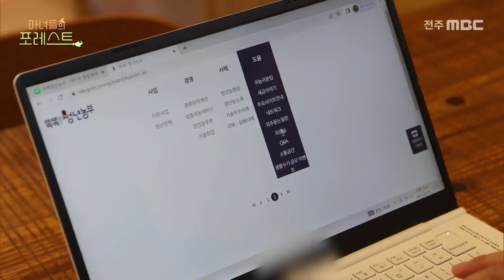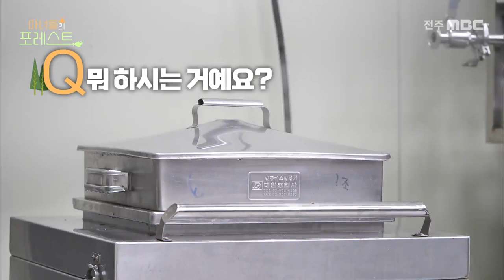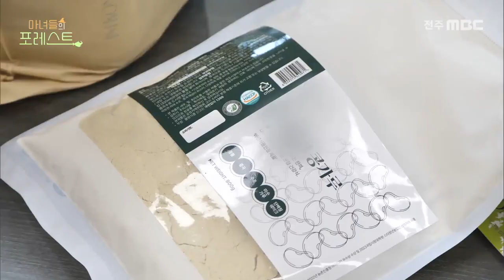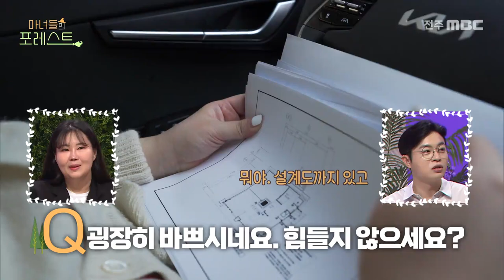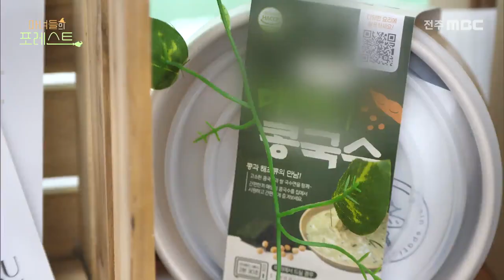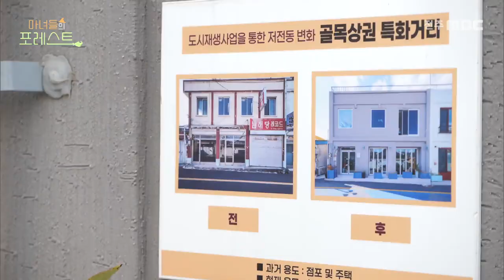"마녀들의 포레스트 67화" - 직진마녀&콩마녀 | 전주MBC 231019방송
🌿본격 농촌 힐링 프로그램 마녀들의 포레스트!
오늘 방송에서는요~

1. 직진마녀(박나현)
도시생활에 지쳐 시골여행하다가 무연고지 고창에 뿌리내린 그녀. ‘농.알.못’이었지만 누구보다 진취적으로 집과 밭을 일구고, 감자와 단호박을 수확하면서 지역청년들과 어울리며 농촌에서 새로운 꿈을 꾸고 있다.

 2. 콩마녀(권현정)
 대학에서 식품영양학과를 졸업하고 농업법인에서 근무하다가 고향 순천으로 귀향해 콩 농사를 짓는 마녀. 고령친화식품을 개발하고 싶은 꿈을 품고 매생이 콩국수를 개발. 박람회 등에서 고객들을 직접 만나고 고객들의 리뷰를 살피며 일을 할 때 가장 행복함을 느끼는 워커홀릭 마녀.

📚정보안내

[탐나농]
고창군 고수면

[곡물공간 (주) 농업회사법인 웰프케어F&B]
전남 순천시 도정리 1304
팝업 오프라인 매장 : 순천시 저전길 18 곡물공간